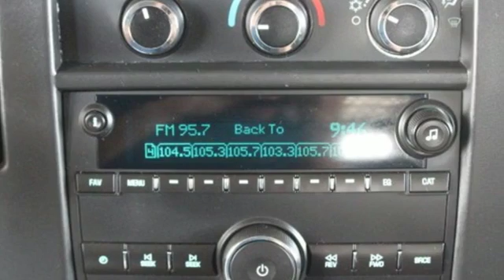Used 2017 GMC Savana Cargo Van Spring TX, TX H1905042P - SOLD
Year: 2017
Make: GMC
Model: Savana Cargo Van
Engine: 8 Cyl. 4.8L
Transmission: Automatic
Color: Summit White
Interior: Medium Pewter
Mileage: 27168
Stock #: H1905042P
VIN: 1GTW7AFF7H1905042
This GMC Savana Cargo Van has a dependable Gas V8 4.8L/293 engine powering this Automatic transmission. TRANSMISSION, 6-SPEED AUTOMATIC, HEAVY-DUTY, ELECTRONICALLY CONTROLLED with overdrive tow/haul mode and internal transmission oil cooler (STD), TIRE, SPARE LT245/75R16 ALL-SEASON, BLACKWALL located at rear underbody of vehicle (STD), SUMMIT WHITE.*This GMC Savana Cargo Van Comes Equipped with These Options *CONVENIENCE PACKAGE, TILT-WHEEL AND (K34) CRUISE CONTROL, CHROME APPEARANCE PACKAGE (Includes (V37) front and rear chrome bumpers and (V22) chrome grille with dual composite halogen headlamps. , SHIP THRU, PRODUCED IN WENTZVILLE AND SHIPPED TO ADRIAN STEEL, SEATS, FRONT BUCKET WITH CUSTOM CLOTH TRIM head restraints and inboard armrests Includes (BA3) console with swing-out storage bin.), SEATING ARRANGEMENT, DRIVER AND FRONT PASSENGER HIGH-BACK BUCKETS with head restraints and vinyl or cloth trim (STD), REAR AXLE, 3.42 RATIO, PAINT, SOLID, MIRROR, INSIDE REARVIEW MANUAL DAY/NIGHT, MEDIUM PEWTER, CUSTOM CLOTH SEAT TRIM, GRILLE, CHROME WITH DUAL COMPOSITE HALOGEN HEADLAMPS.*Visit Us Today *Come in for a quick visit at Fred Haas Toyota World, 20400 Interstate 45, Spring, TX 77373 to claim your GMC Savana Cargo Van!

Address:
20400 Interstate 45 North